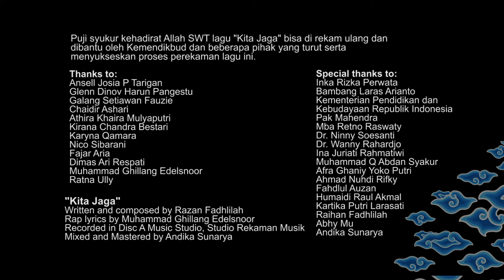Video Kita Jaga_versi 2 Project Belajar Dari Kemendikbud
Video Kita Jaga_versi 1 Project Belajar Dari Kemendikbud